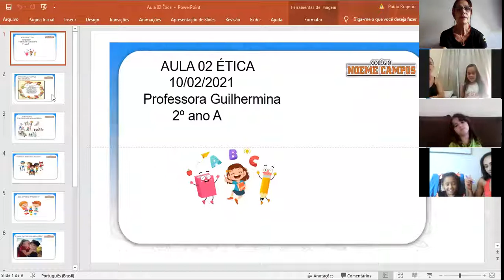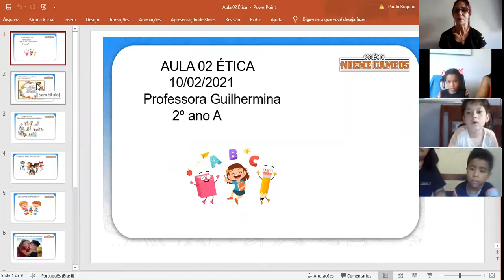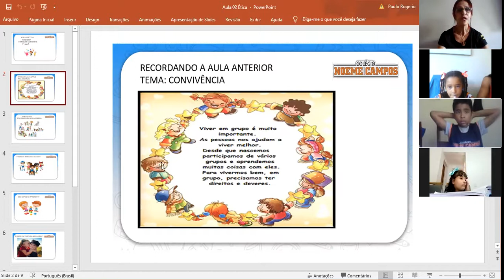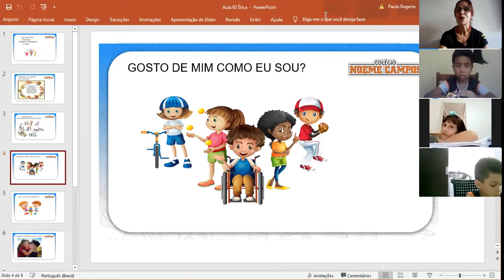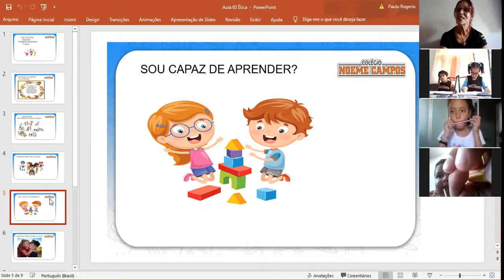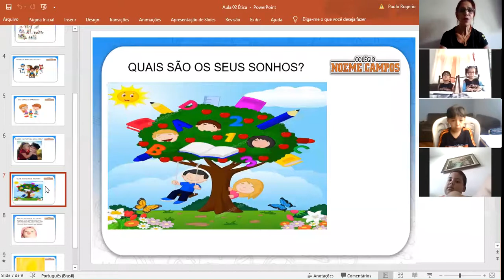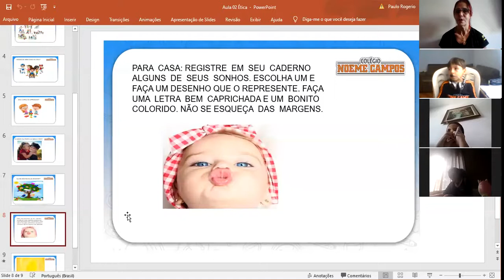Aula 02 Ética 2ºano A Guilhermina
Sonhos e desejos.